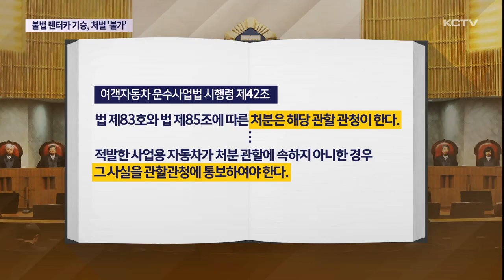불법 렌터카 '기승'…처벌 '불가' 논란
휴가철만 되면 기승을 부리는 다른 지역 렌터카의 제주 영업행위가 끊이지 않고 있습니다.

근본적인 문제는 본사가 다른 지역에 등록된 렌터카에 대해서는 제주도가 처벌한 근거가 없어서 단속 자체가 사실상 무용지물이 되고 있기 때문입니다.

적발한 다른 지역 렌터카에 대해 해당 지자체에 통보하고 행정처분을 요구하고 있지만 해당 관할 관청은 강건너 불구경 입니다.